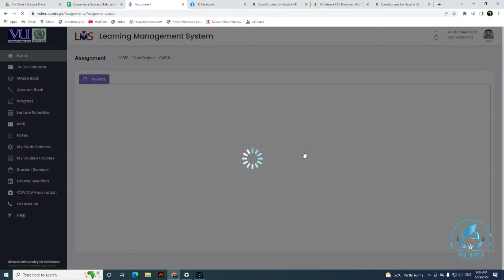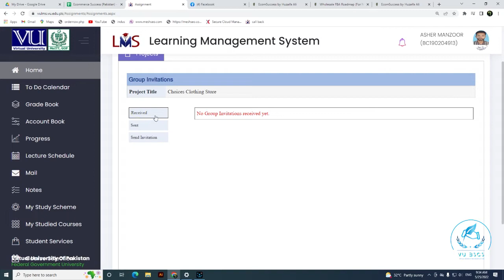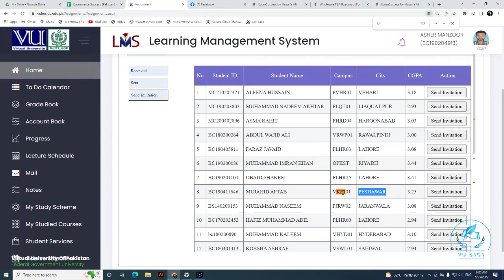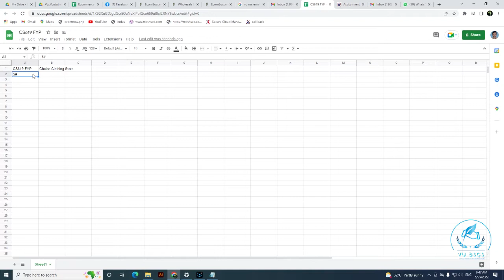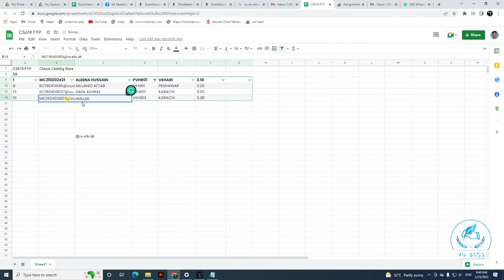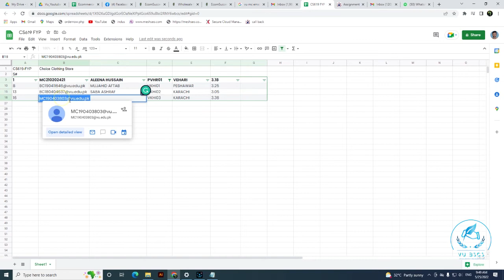How to find same VU FYP Projects students Complete Detail in Video || By Vu BsCs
3)CS619 Top 10 Easy Project of PHP best Final Year Project Easy List 2022 VU FYP

5)How To Select and Leave Project CS619 FYP Live Demo Very Imp of VU Complete Steps 2022

Allahhafiz! :)